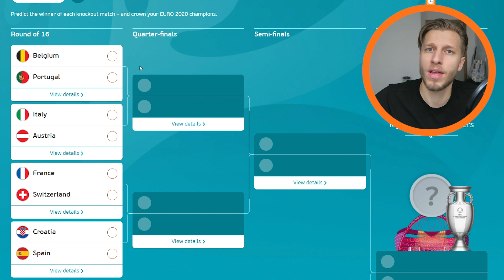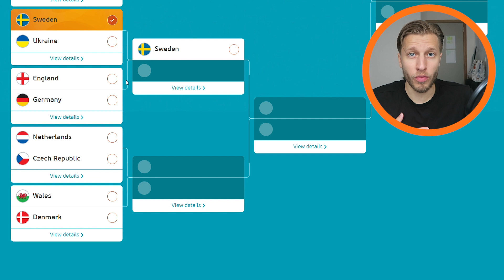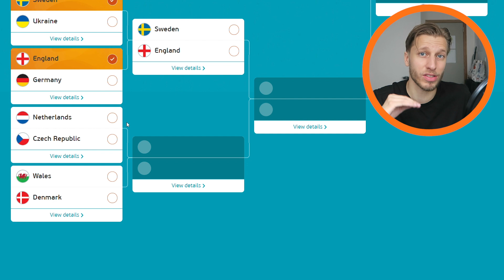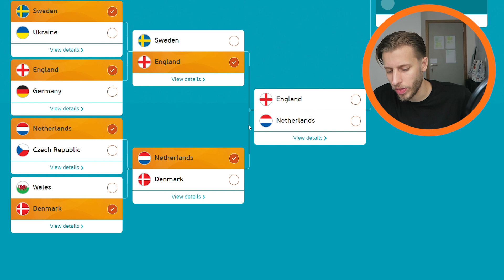My Euro 2020 KNOCKOUT STAGE Prediction (SHOCKING CHOICES)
The knockout stage of the Euros 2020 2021 is upon us! The Monday League is here to give his prediction. Who will win in the Round of 16 and which teams will win in the quarter finals, semi finals and the final? Who do you think will win it?

In case you are thinking ‘’hey this guy sounds cool, I am not tired of him yet and want to see more of him’’ click the links below and subscribe/follow me on there:

If you've read this far you're a true LEGEND!!